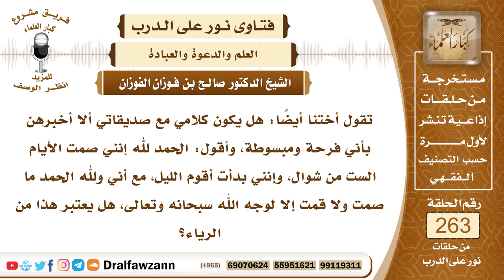4450- إخبار الأصحاب عن الأعمال الصالحة بغير حاجة - الشيخ صالح الفوزان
السؤال: جزاكم الله خيراً وأحسن إليكم، تقول أختنا أيضاً: هل يكون كلامي مع صديقاتي ألا أخبرهن بأني فرحة ومبسوطة، وأقول: الحمد لله إنني صمت الأيام الست من شوال، وإنني بدأت أقوم الليل، مع أني ولله الحمد ما صمت ولا قمت إلا لوجه الله سبحانه وتعالى، هل يعتبر هذا من الرياء؟
الجواب: الكلام عن أعمال الإنسان لا ينبغي إلا إذا دعت إلى هذا حاجة، كأن تريد نصيحة أخواتها وحثهن على صيام التطوع وقيام الليل، فتخبر بذلك من أجل تشجيعهن وحثهن على فعل الخير ليقتدين بها فلا بأس بذلك أما إذا كان القصد من ذلك أن تمدح نفسها بهذا العمل فإنه يكون من الرياء وربما يحبط عملها.

السيرة الذاتية :
للاشتراك في قناة الشيخ صالح الفوزان

14_ الشيخ محمد أمين الشنقيطي
يتيوب

15_سماحة المفتي عبد العزيز آل الشيخ
 يوتيوب

رئيس الفريق
لمشروع كبار العلماء